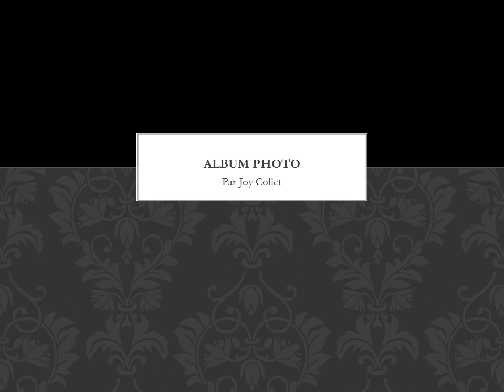Lucy China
Une petite vidéo de mon petit sphynx regroupant toute ces photos!